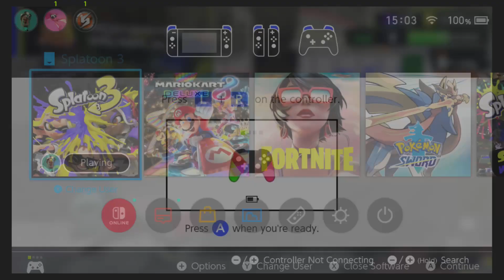What do the Squid Sisters Unlock in Splatoon 3 (Callie & Marie)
SPLATOON 3 - CALLIE AND MARIE UNLOCKS